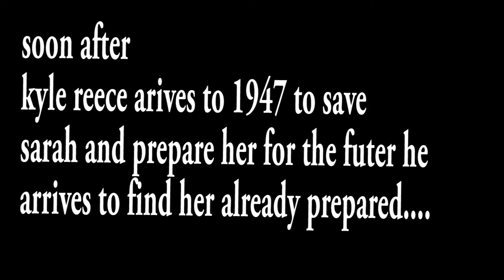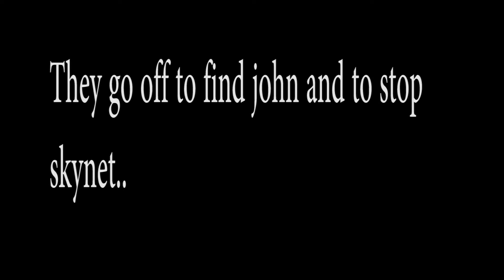Terminator 5. (stop motion Remake)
This was a Class project i did when i was in high school. the project was to remake a movie with a 10 to 20 dollar Budget. so here ya go.